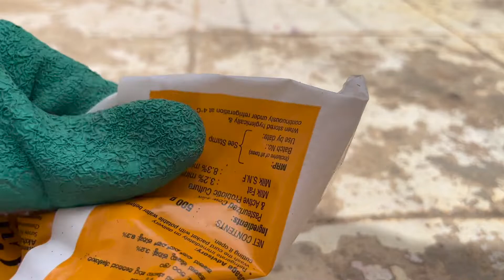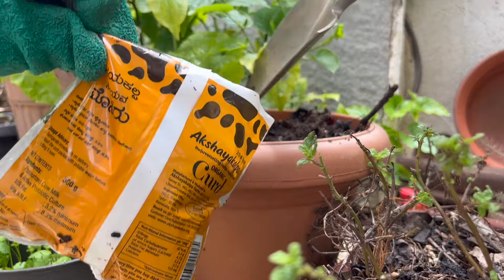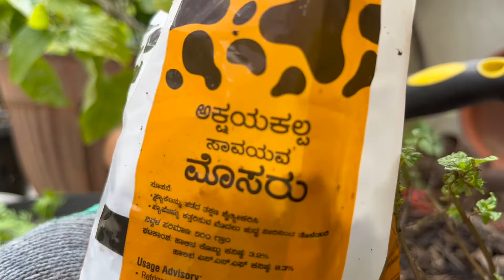Different variety of Dates - trying sapling